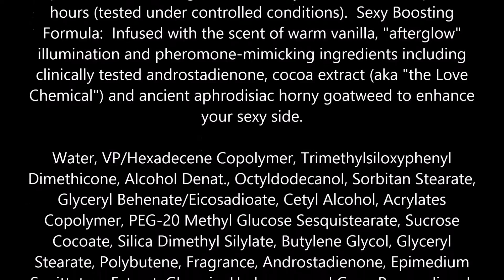Physicians Formula Sexy Booster Sexy Glow Glossy Stain, Hot Pink